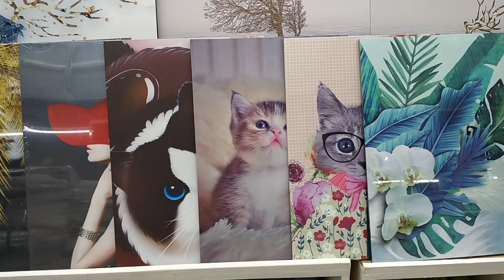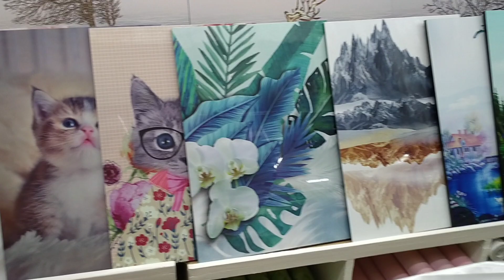WallPaper Design/ 3D foam mas mura dito sa divisoria....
nag enjoy ako sa pamimili sa divisoria.kase ang daming mura talaga at makaka pili kapa ng ibat ibang design ng mga wallpaper kaya sa nais na makatipid ng budget tara sa divisoria.